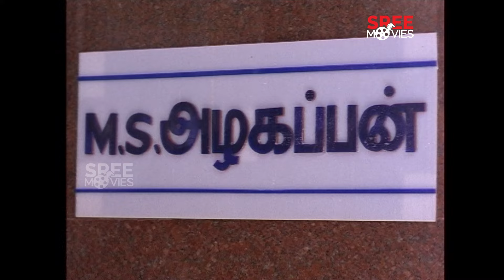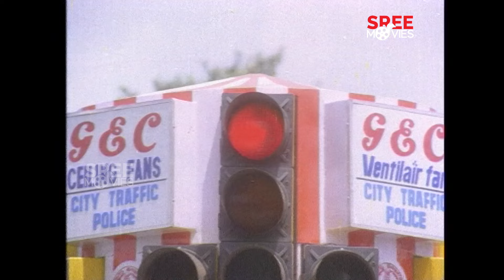എനിക്ക് നിങ്ങളിൽ മാത്രമേ Intrest ഒള്ളു | Azhakan | Mammotty | Bhanupriya | Madhoo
Azhakan is a 1991 Indian Tamil-language drama film directed by K. Balachander and produced by Kovai Chezhiyan. It stars Mammootty, in lead role with an ensemble supporting cast.

|| ANTI-PIRACY WARNING ||